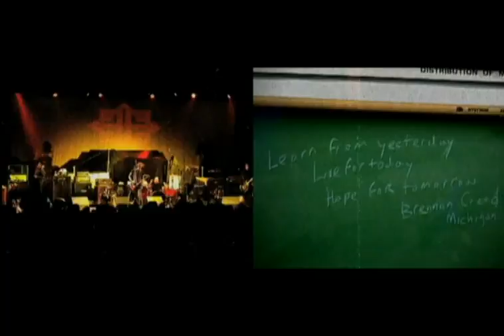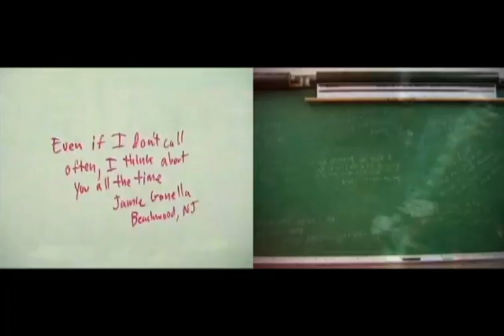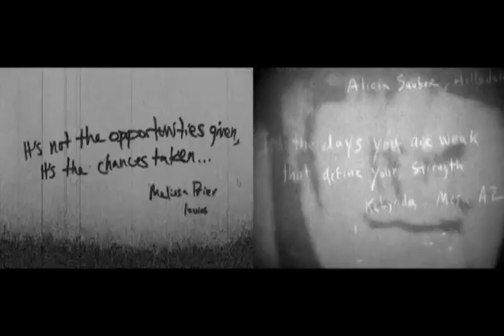The Exies - These Are The Days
The Exies - These Are The Days from A Modern Way Of Living With The Truth